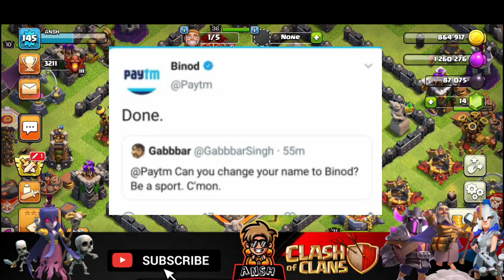BINOD - Who is BINOD ? Why he is EVERYWHERE | BINOD is now In CLASH OF CLANS - COC | BINOD MYSTERY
Hello guys;

MY NAME IS ANSH KUMAR.

In this video i will tell you about the FULL MYSTERY OF BINOD WHO IS BINOD .NOW HE IS CAME IN OUR CLASH OF CLANS GAME .